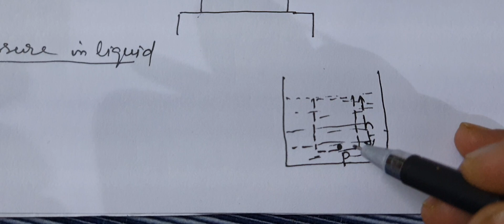Chapter Floatation class 9